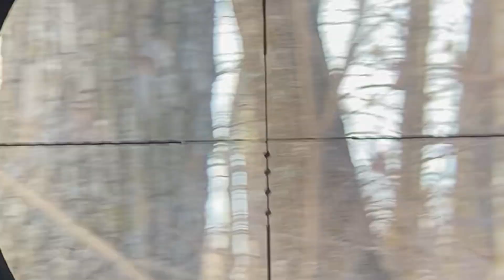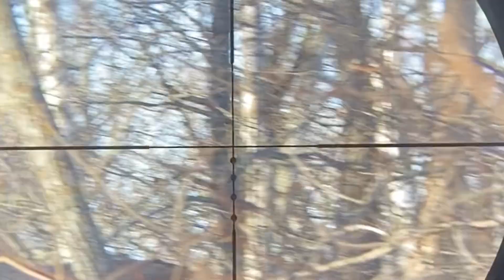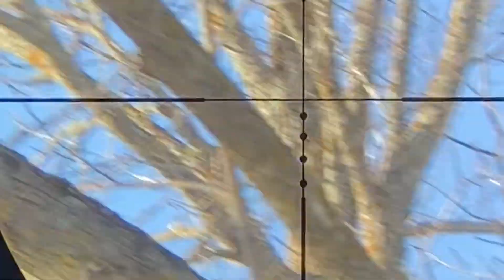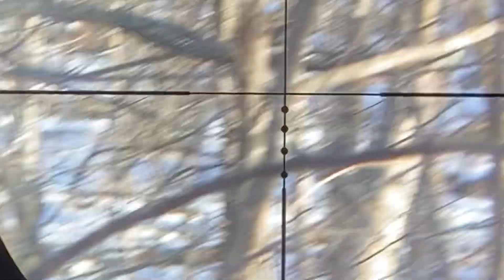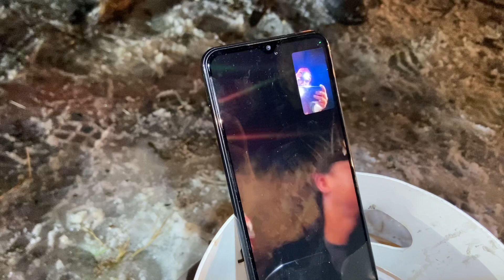Small game hunting porcupine @ squirrel 🐿 clean cooking 🥘